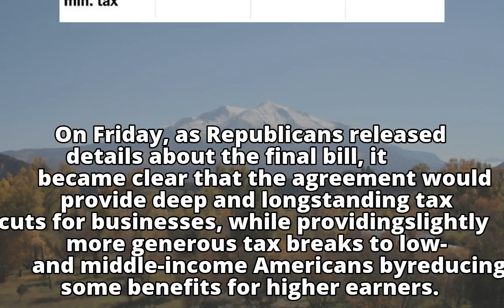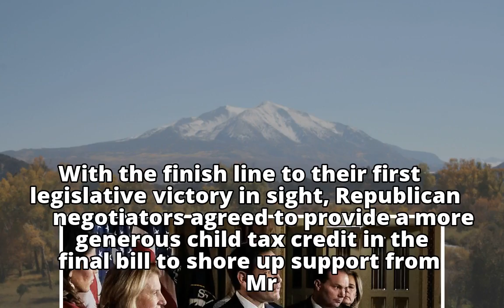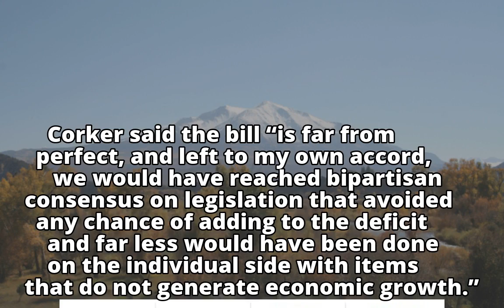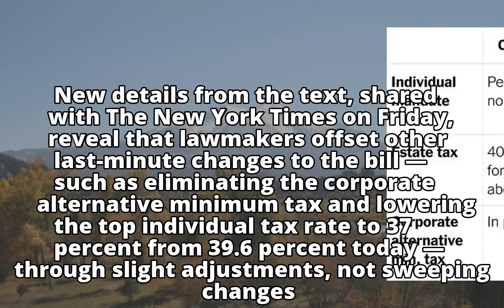With Rubio, Corker Back on Board, G.O.P. Speeds Ahead With Tax Plan